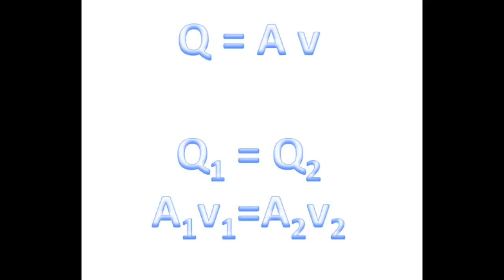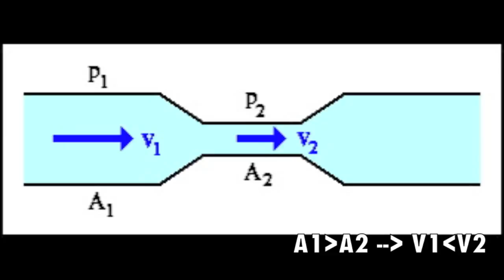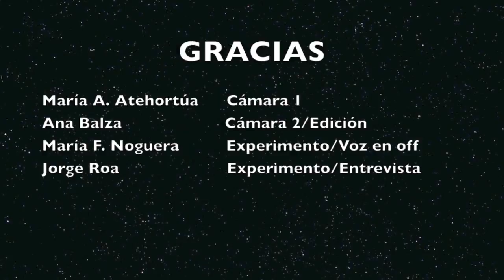Principio de Continuidad 5